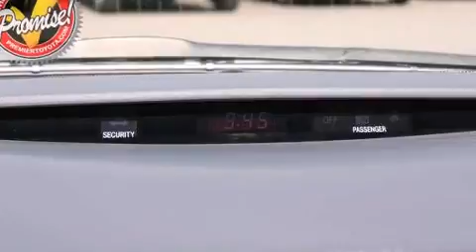2007 Toyota Camry LE in Amherst, OH 44001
Premier Toyota Scion
47190 Cooper Foster Park Road
in Amherst, OH 44001

You're going to love the 2007 Toyota Camry. With fewer than 35,000 miles on the odometer, this 4 door sedan prioritizes comfort, safety and convenience. Smooth gearshifts are achieved thanks to the 2.4 liter 4 cylinder engine, providing a spirited, yet composed ride and drive. Top features include front bucket seats, variably intermittent wipers, an outside temperature display, telescoping steering wheel, power door mirrors, remote keyless entry, cruise control, and 1-touch window functionality. Toyota ensures the safety and security of its passengers with equipment such as: dual front impact airbags, head curtain airbags, brake assist, ignition disabling, and 4 wheel disc brakes with ABS. A Carfax history report provides you peace of mind by detailing information related to past owners and service records. We offer competitive pricing, and the area's best shopping experience. Stop by our dealership or give us a call for more information.